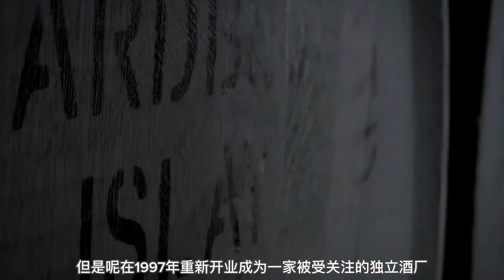熟悉的阿贝，熟悉的配方，变型?只是变着法割韭菜。Ardbeg Heavy Vapours VS Ardbeg Anamorphic盲品测评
今天来盲品两款来自Ardbeg的限量款！
他们分别是Ardbeg Anamorphic以及Ardbeg Heavy Vapours！

看看两款酒我们推荐您买哪一款的

WeChat：unclefossilliquor

💲CREDITS💲